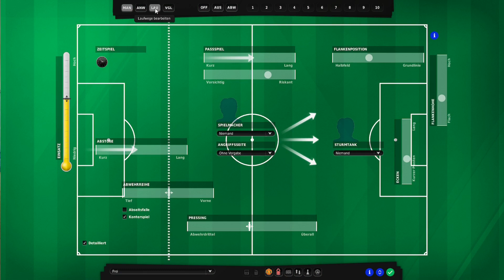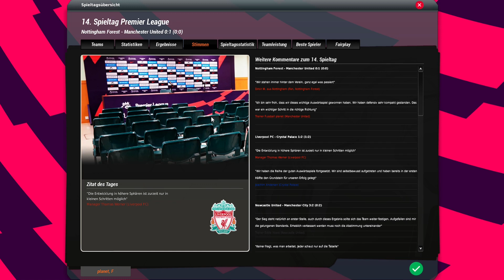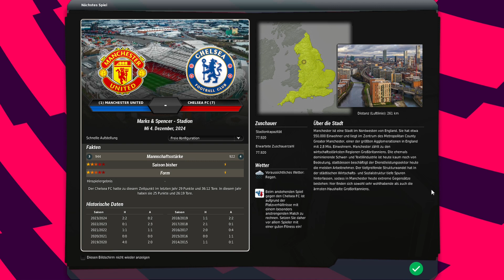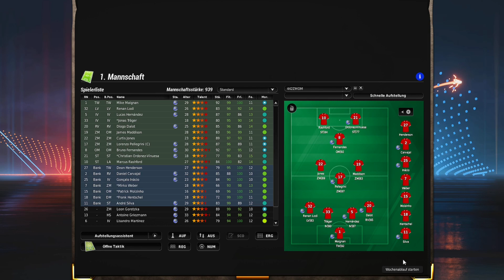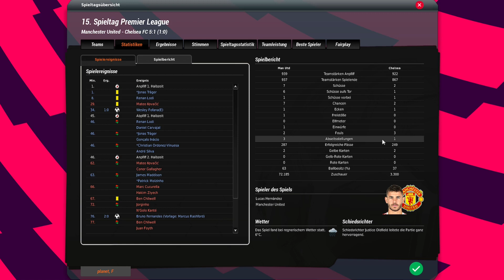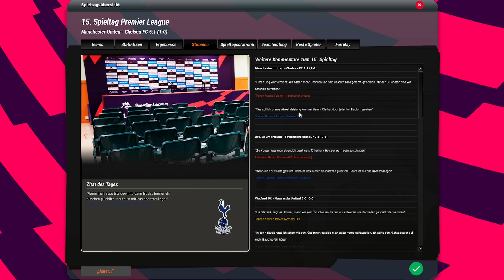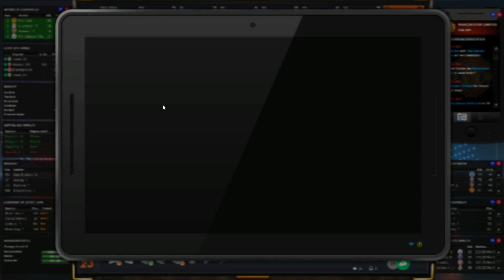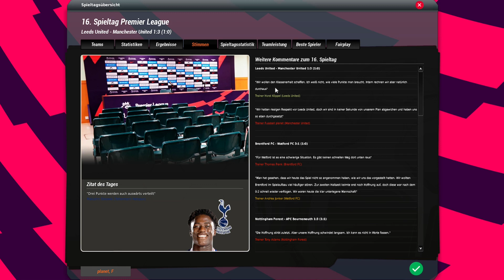FUSSBALL MANAGER 23 ⚽ EP.50 | MIT LEISTUNG BESTEHEN ⚽️ MAN UTD. KARRIERE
Endlich ist es soweit! Wir steigen ein! Saison 2 mit Manchester United im Fussball Manager 23. Können wir ManUtd. zu altem Glanz verhelfen?

Auch dieses mal hat das Team von FM Zocker wieder top Arbeit geleistet und einen neuen Patch für unser geliebtes EA FM13/14 an den Start gebracht. Auch nach 20 Jahren ist es noch immer das Game Nr.1 für mich. Wir wollen mit ManUtd. das aufholen was die letzten Jahre zurück geblieben ist. Eine funktionierende Mannschaft und TITEL!  Seid gerne mit dabei und erfahrt alles was ihr wissen müsst in dieser Let's Play Reihe.Viel Spaß!

► Gerne auch bei meinen guten FM Kumpels vorbeischauen :)